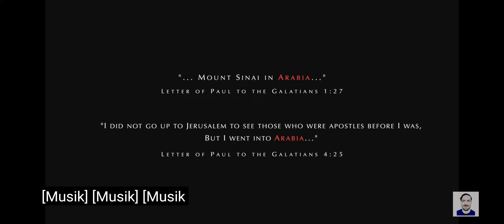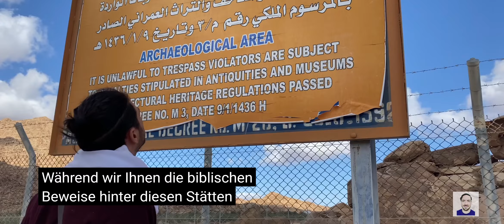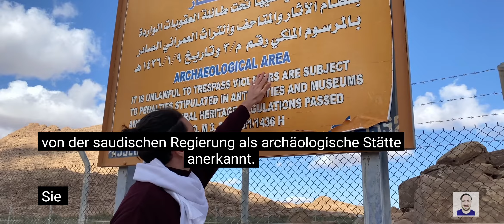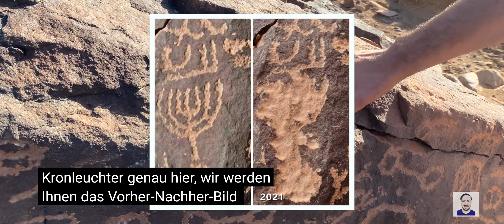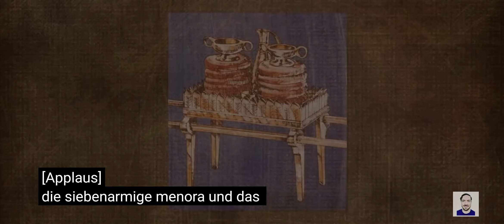SCHOCKIERENDE BEWEISE FÜR DEN EXODUS IN SAUDI-ARABIEN!!! ARABIEN!!! - DER WAHRE BERG SINAI